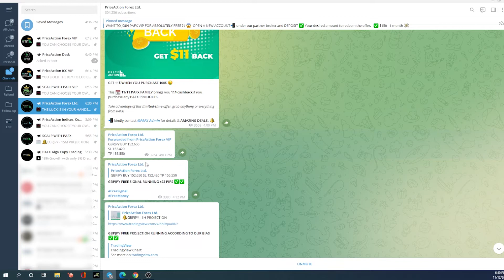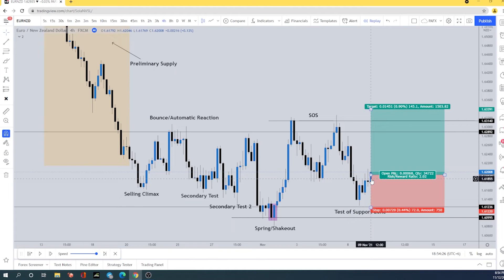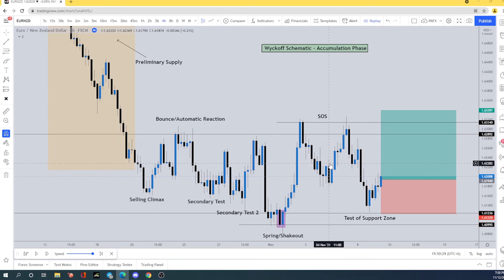EURNZD Breakdown Analysis (Free Signals) 2021 | Forex Weekly Forecast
In this video, we've talked about EURNZD Breakdown Analysis and shown how our EURNZD free signals gained  130+ pips which shared in our free forex telegram channel.

0:00 Introduction
01:05 Analysis section

If you’re new to forex trading, download our Forex for Beginners Trading guide